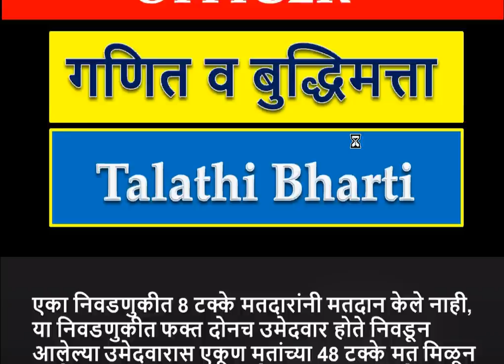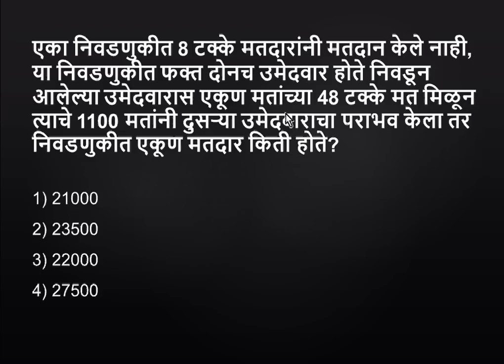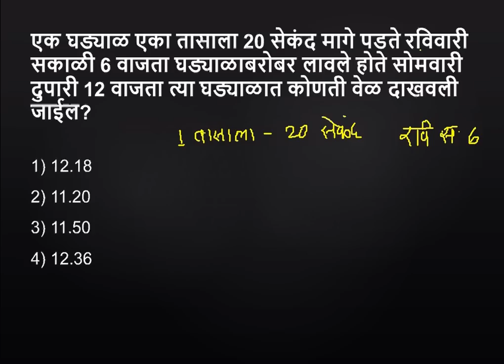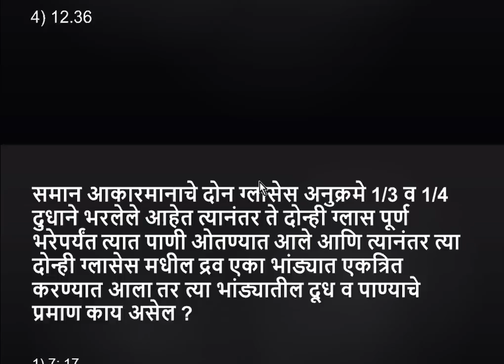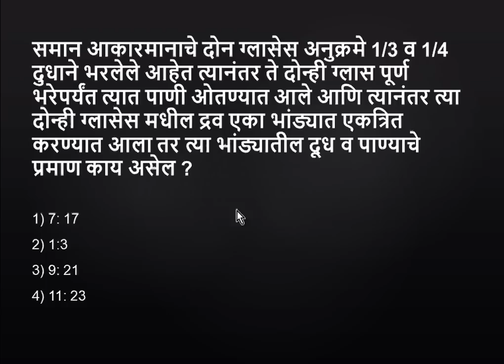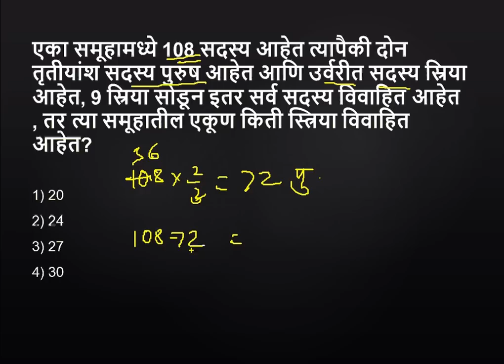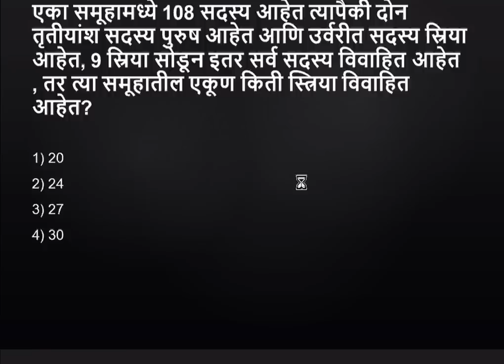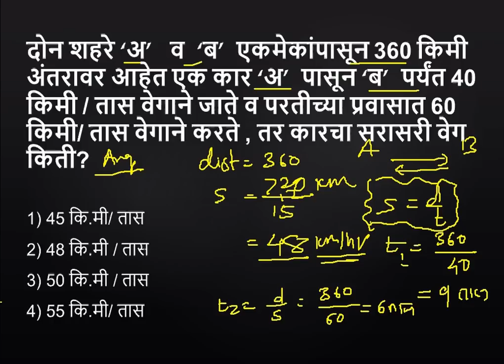talathi maths || maths tricks || talathi bharti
या लेक्चर मध्ये आपण अमरावती तलाठी भर्ती २०१६ मध्ये विचारण्यात आलेले गणित व् बुद्धिमत्ता चे प्रश्न सोडवले

तलाठी भरती च्या तयारीसाठी खालील लेक्चर नक्की बघा